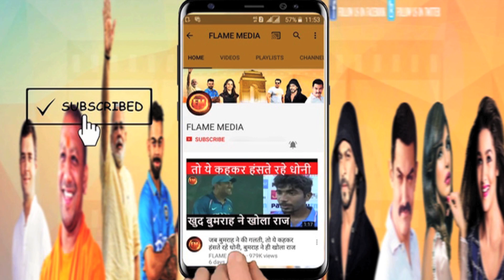टीम इंडिया के 295वें टेस्ट खिलाड़ी मयंक अग्रवाल की पूरी हिस्ट्री.. हिटमैन के साथ करेंगे ओपन